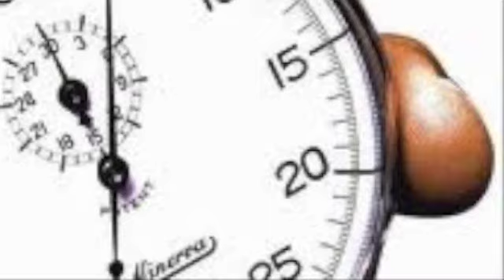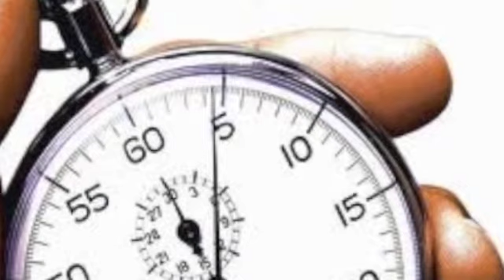Bad Timing - a piece by Carl M. Nielsen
Frases of different length collides (3 bars, 4 bars, 5 bars etc.)